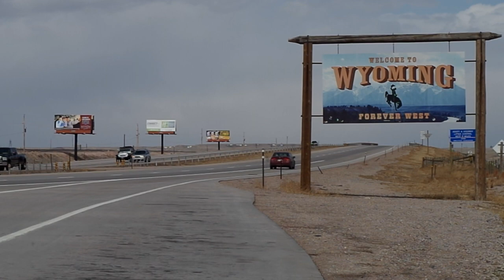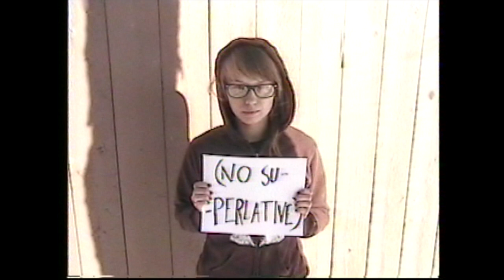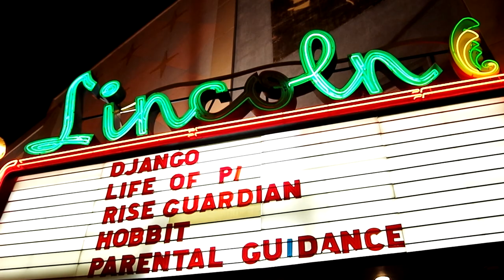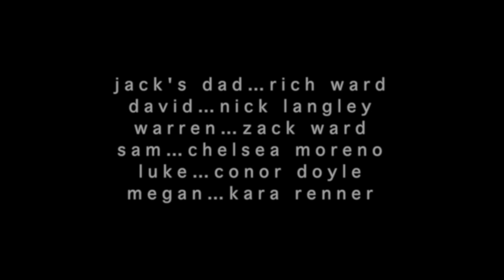Lights of Cheyenne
CU Boulder senior thesis film, 2013